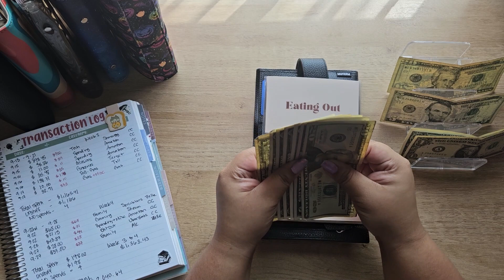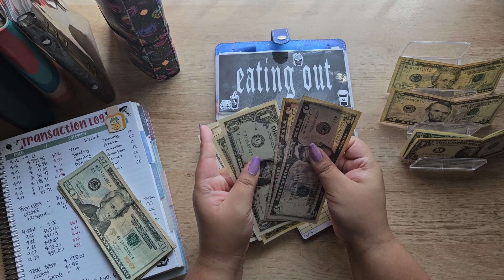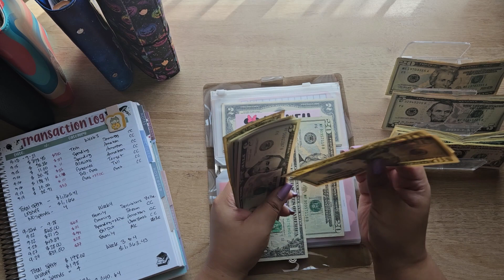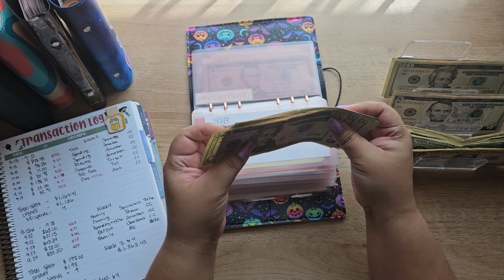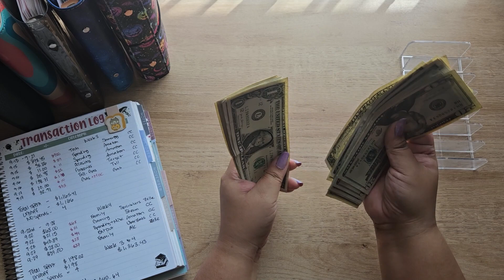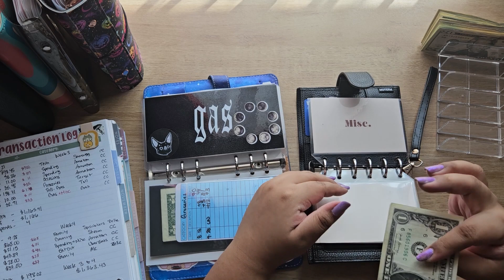September CASH UNSTUFFING | WEEK 4 | BUDGET WITH LEIA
Jan 2020 Starting Debt: $27,956.68
Current Debt: $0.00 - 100% Paid Off

Shops where I got all my Cash Budgeting Items:

A6 Zipperless Envelopes from Amazon

You'll receive 2,000 points when you scan your first receipt!!!